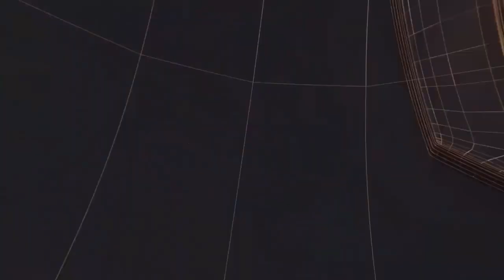बहराइच पुलिस में 1.5 करोड़ के गांजे के साथ 6 को किया गिरफ्तारII TODAY24 NEWS CHANNEL 24x7 II